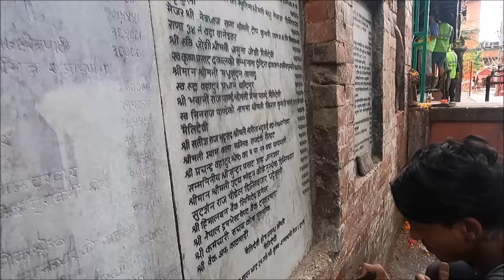❤️🇳🇵 Maitidevi Cleaning and Painting After Balen Action | Result of Balen Action | Balen Shah News